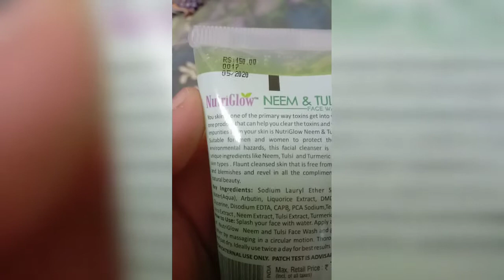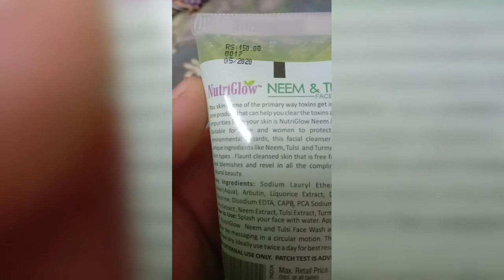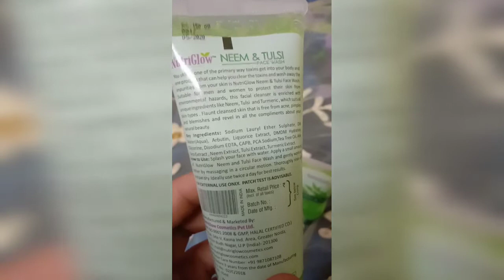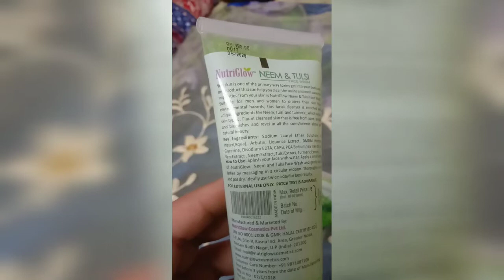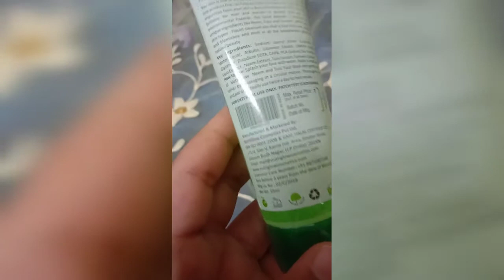NUTRIGLOW NEEM & TULSI FACE WASH HONEST REVIEW| BEST FOR PIMPLES & SKIN PROBLEMS || NATURAL BEAUTY💖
Hello everyone
Watch our all new videos

DIY HOMEMADE BB CREAM

MIRABELLE KOREAN SHEET MASK REVIEW

L'Glam Rose Face Pack Review

NATURAL BEAUTY